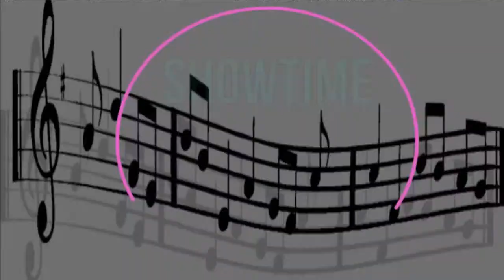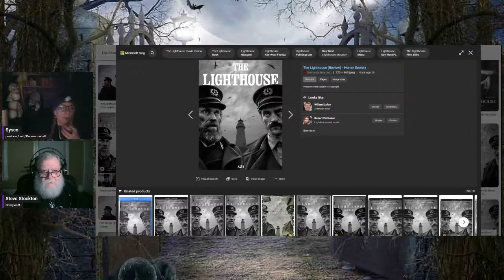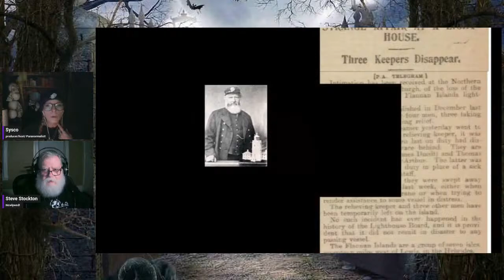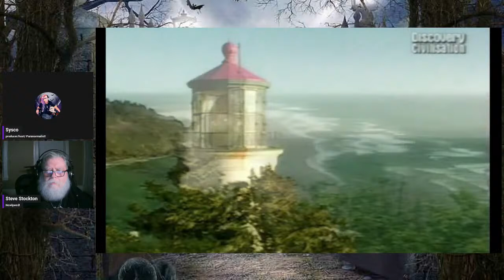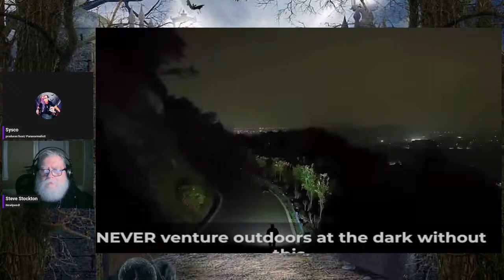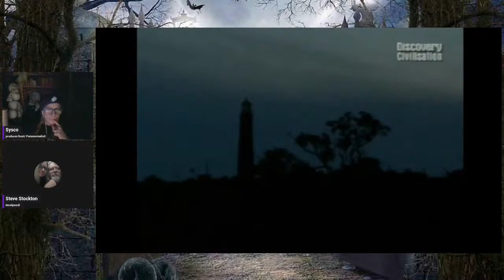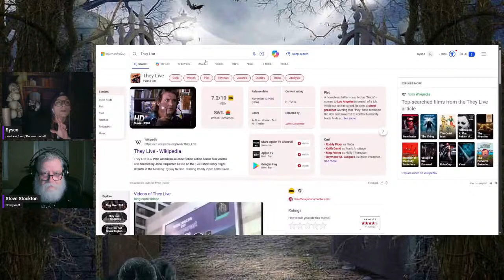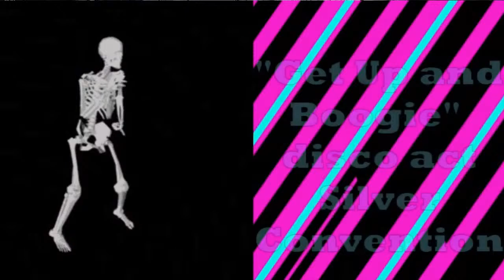Haunting Lighthouses with Steve Stockton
Steve and I talk about odd things happening around lighthouses. A 1995 documentary is featured.